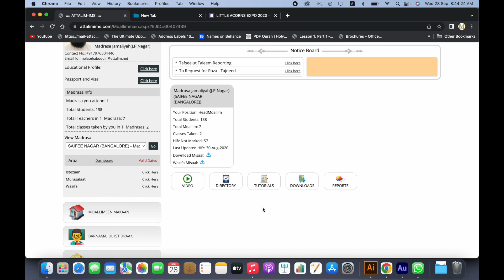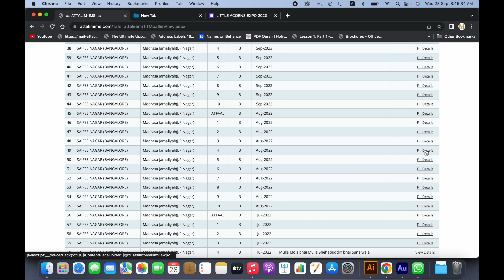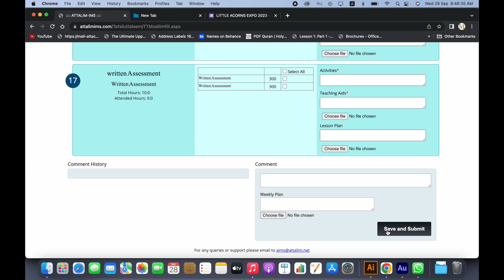Tafseel u Taleem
Tafseel u Taleem report submission process